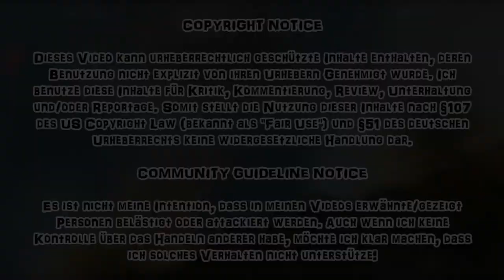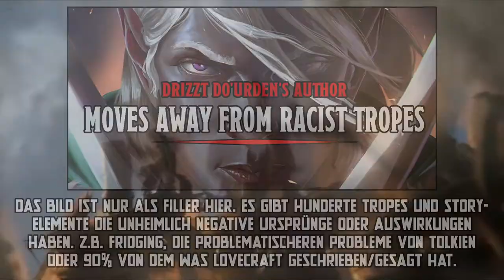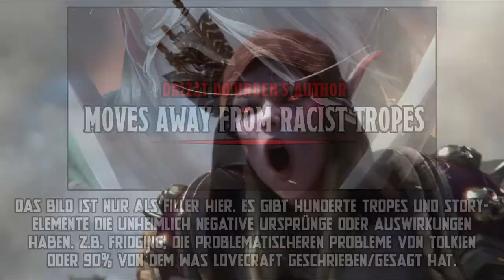Fantasy Rassismus - Warcraft Edition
Kurz zur Info: Ich habe das Video for etwa einem Monat angefangen, aber dann lag ich für Wochen flach. Bitte entschuldigt wenn dieser Video nicht so vollständig ist wie ich es gerne hätte.